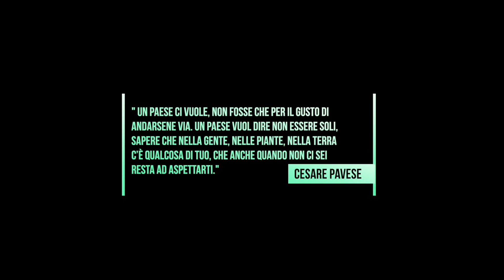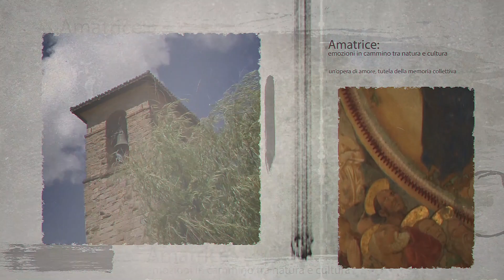Laga Insieme Onlus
Chi siamo

Come e perchè è nata l'associazione Laga Insieme Onlus.

Passione per la propria Terra  ed impegno per la Comunità.
Laga Insieme presenta il blog ITINERARI, un percorso di condivisione tra passato e futuro, tradizione ed innnovazione.